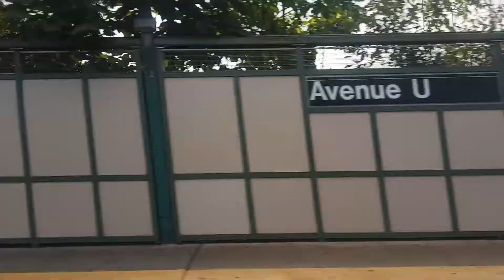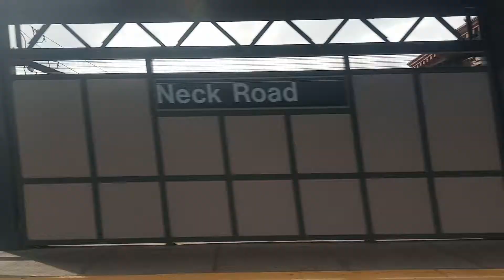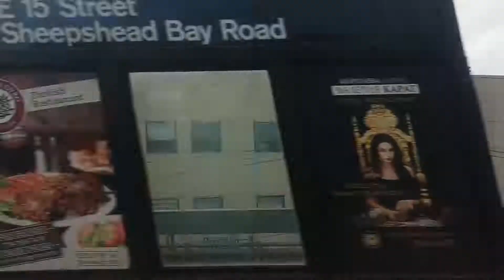Riding the nostalgia train from Kings highway to Brighton Beach part 2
Part 2 Of The Nostiglia Train Ride But From Kings Hwy Station Back To Brighton Beach Station Via Brighton Express Skipping Sheepshead Bay Station With R33 Bluebird/R38 Single Tracking Operating On The Manhattan Bound (B) Express Track From Brighton Beach To Ocean Parkway Station...